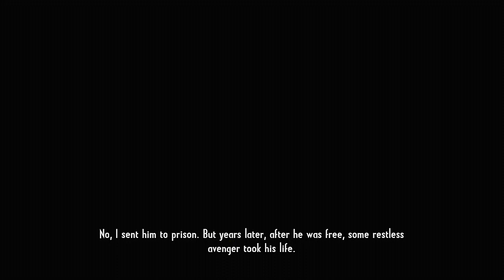Call of Juarez: Gunslinger- Episode 4: John Wesley Hardin